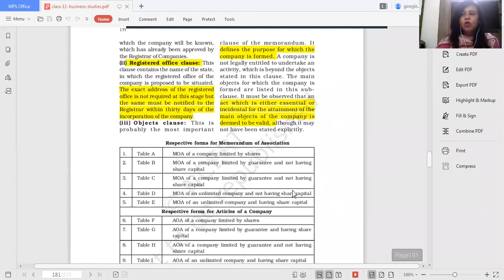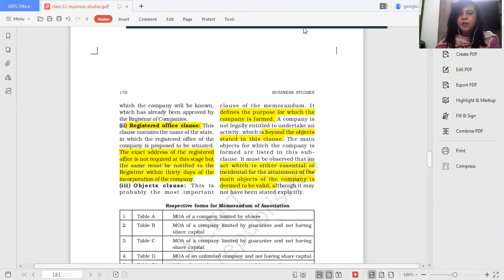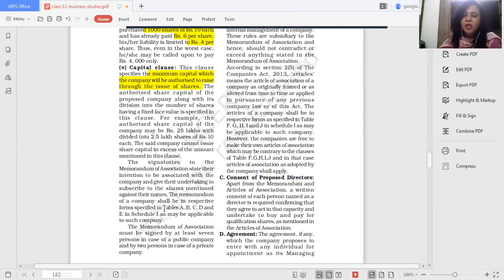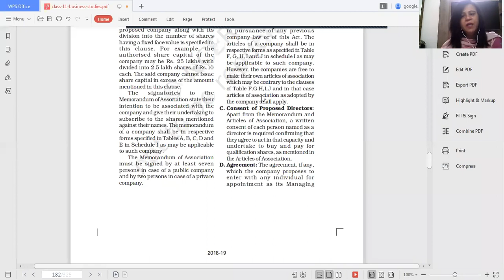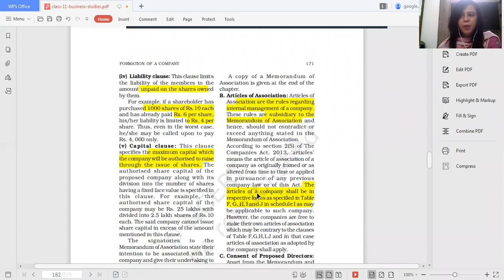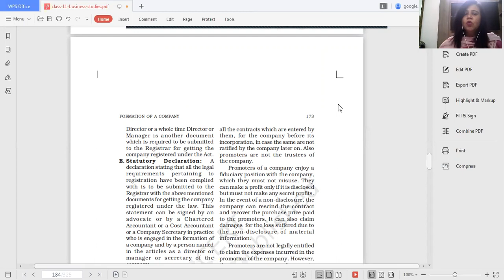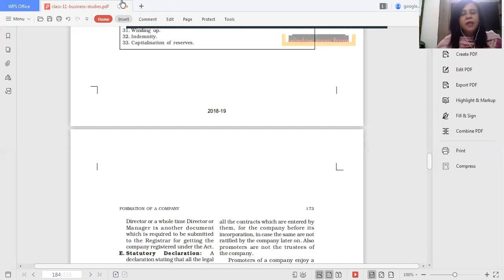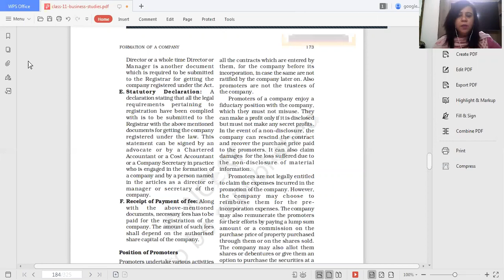03.06.21_CLASS XI C_B.STD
Documents for incorporation of a company